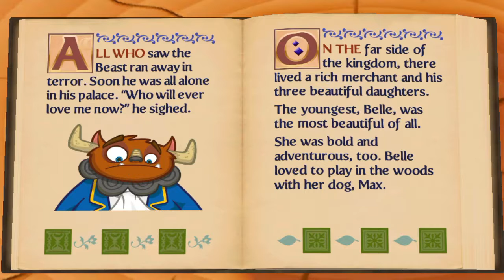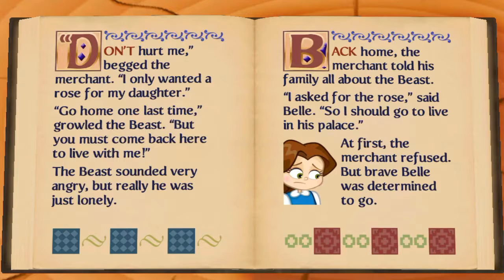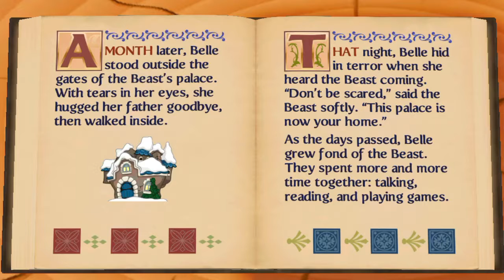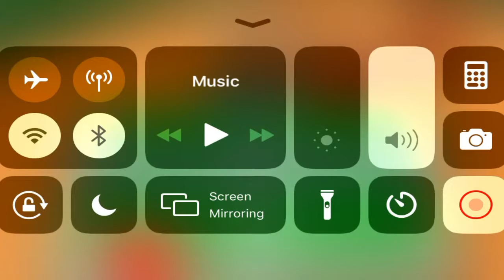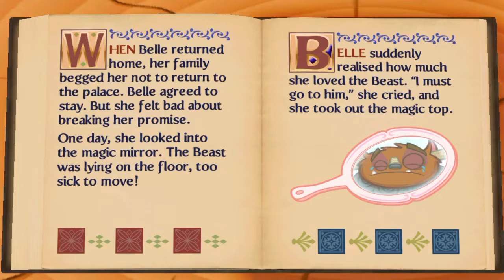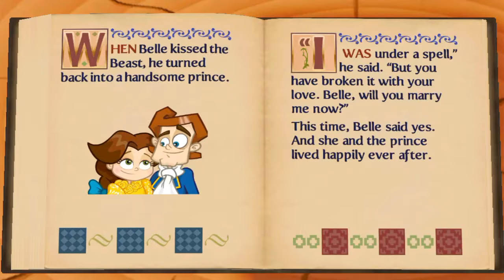BEAUTYFUL AND THE BEAST